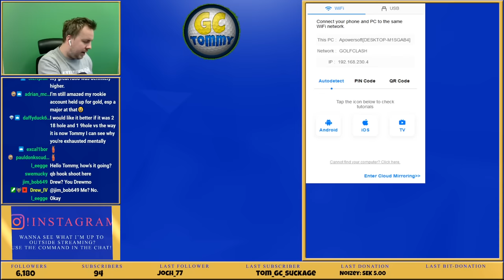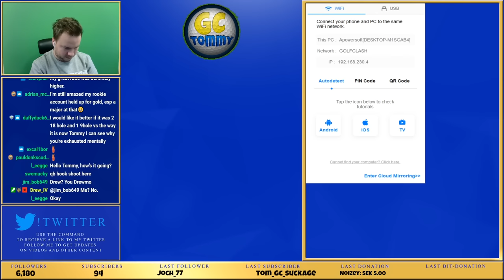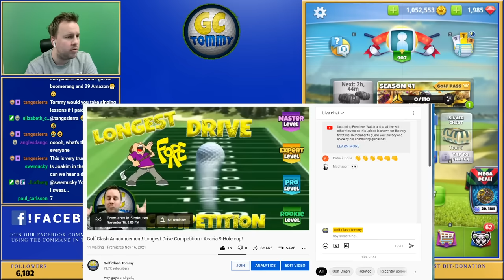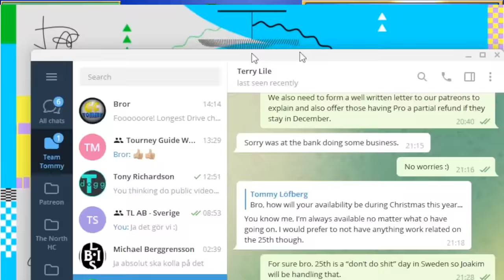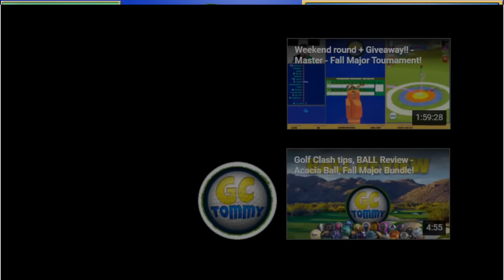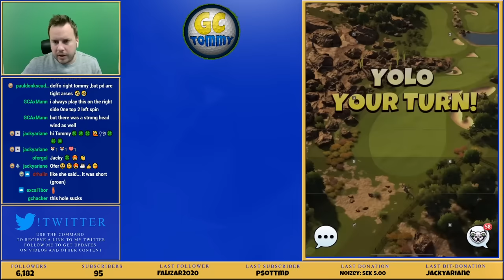Golf Clash, Road to glory Episode 5 - We are FINALLY back!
This is the live stream from Twitch where I played RTG Episode 5